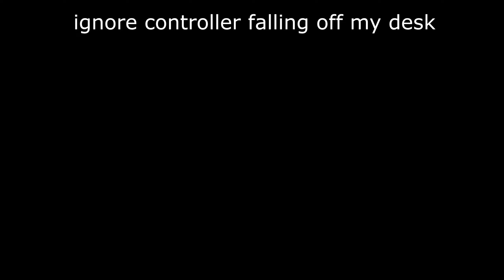HOW WE SOLD OUR QUAL TO ELITE 😭 | demofoxx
Hey guys, It's demo back here with another video, in today's video u can see HOW WE SOLD OUR QUAL TO ELITE  I appreciate everyone for clicking on this video and watching it I'd love to see you guys back in the next video! Also more content and arena video's are coming out soon as well!